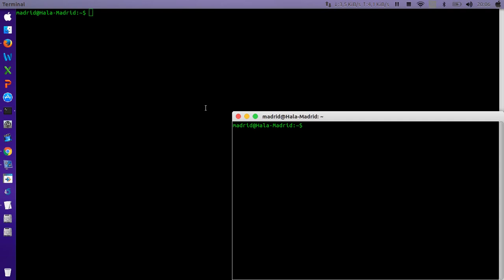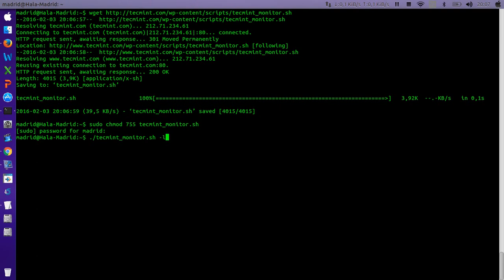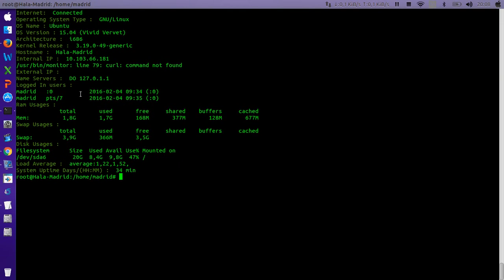Shell Script untuk Monitoring Jaringan, Penggunaan Disk Di Linux